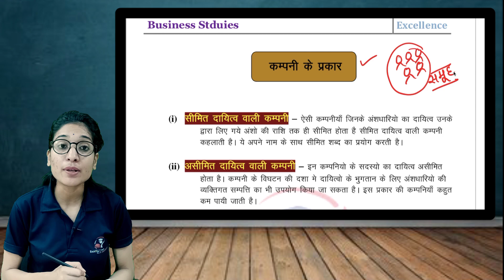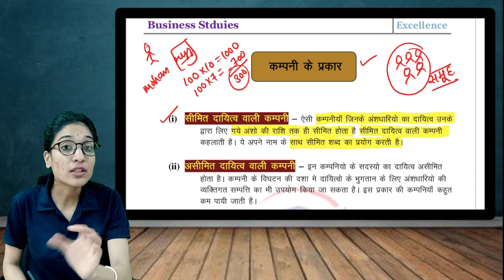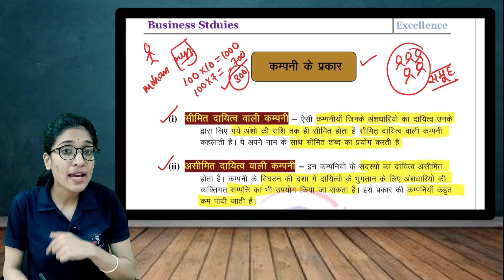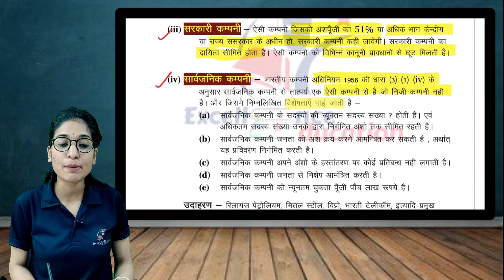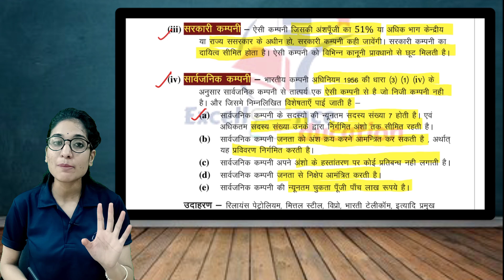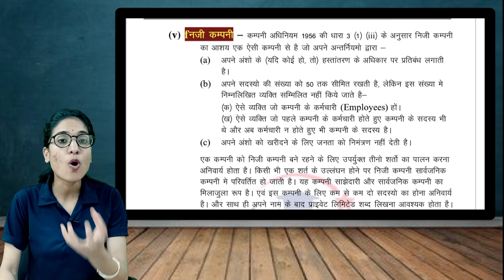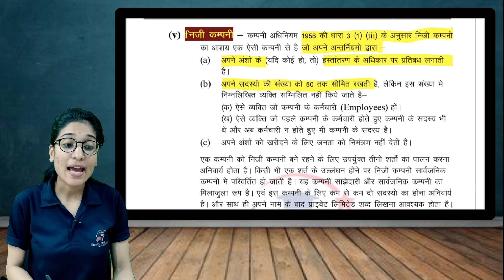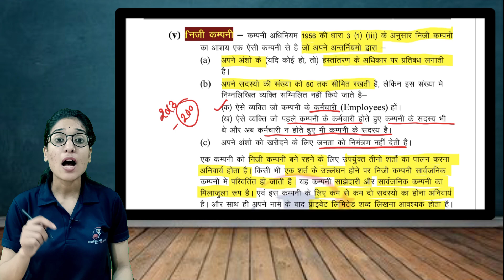कंपनी के प्रकार|| PART-31 || FULL CHAPTER-2 || CLASS-11TH || BST || NCERT BASED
Class 11
व्यवसाय अध्ययन  (Bussiness studies)
 व्यवसाय संगठन के स्वरूप (पाठ 2)
  कंपनी के प्रकार ( part31)

नमस्कार दोस्तों आज की इस वीडियो में हम कंपनी कितने प्रकार की होती है इसे बड़ी ही संक्षिप्त रूप में समझेंगे ।।